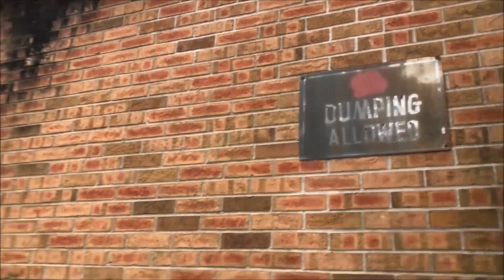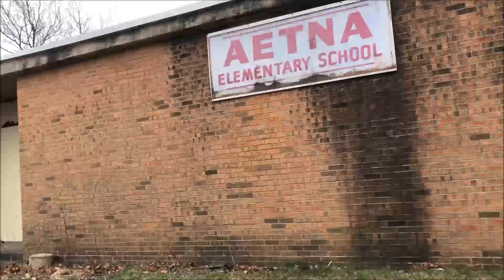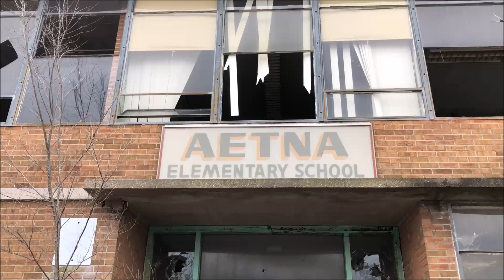Aetna (deserted) Elementary School "Outside View" in Gary, Indiana - Memories of Northwest Indiana